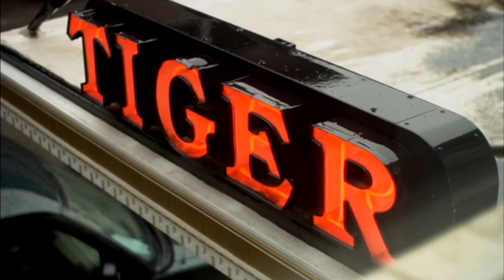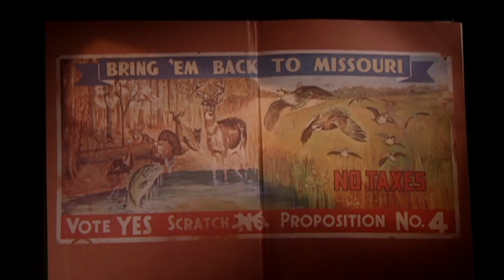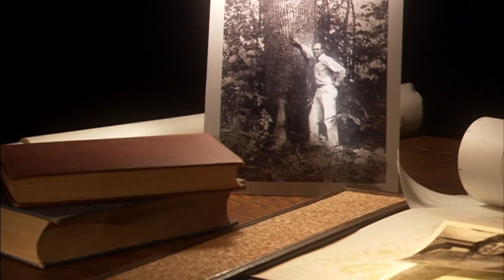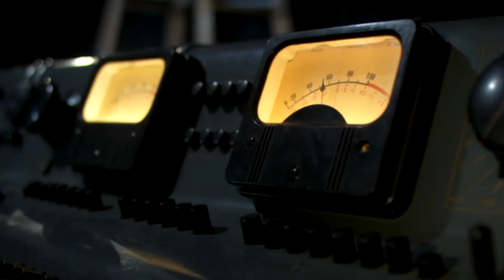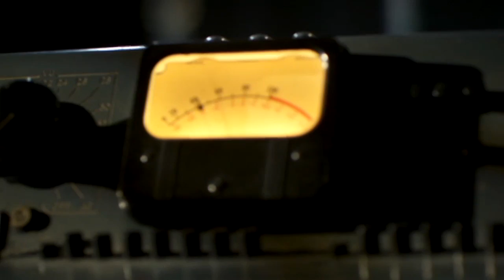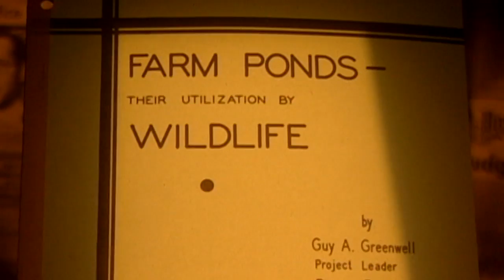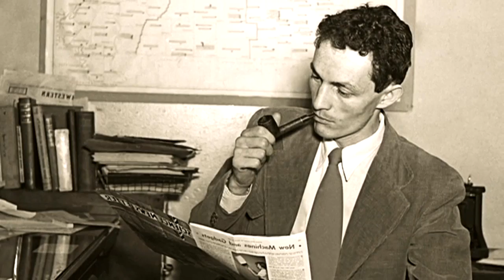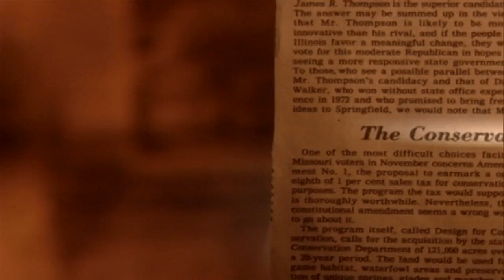Celebrating 75 years of MDC -- "The Promise Continues" (2012)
In 1936, Missouri's fish, forests and wildlife were all but used up. Concerned citizens voted to create the Missouri Conservation Commission, known today as the Department of Conservation. Follow the Department's history of restoring Missouri's wild things and wild places, and discover its plans for keeping our conservation promise alive for generations to come.

mdc.mo.gov